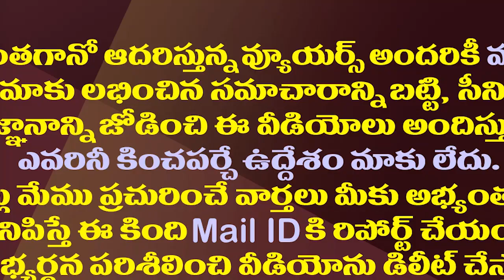మాజీమంత్రుల శ్రీరంగ నీతులు..జనం మర్చిపోయారని అనుకుంటున్నారా?| Strange From These TDP Ex Ministers